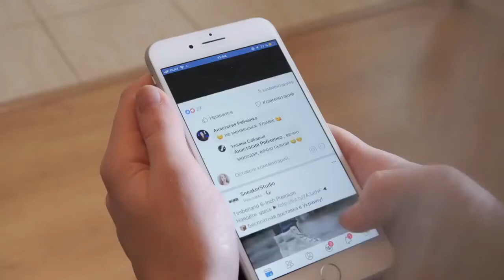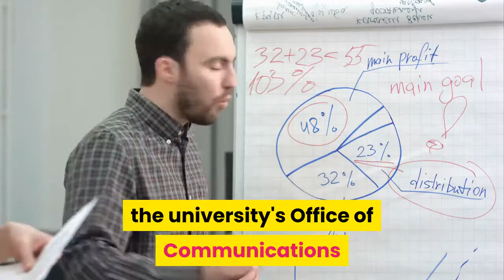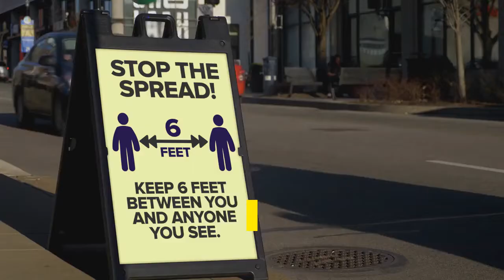Texas Tech University is investigating a video of a woman claiming to be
A video of a woman saying she's infected with COVID-19, the disease caused by the novel coronavirus, while at a Texas Tech University house party is going viral on Twitter. The video, which was originally posted on Snapchat and uploaded to Twitter on Saturday, shows a woman saying that she does ''have COVID, '' adding that ''the whole f---ing world has COVID. ''The woman, who appears to be slurring her words and using expletives, then turned the camera around to show several other people partying in a backyard.''All of these people have COVID, '' she said. The video has more than 870, 000 views on Twitter at the time of this story. The woman who posted the video to Twitter, Taylor Smith, said in her tweet that she does not know the person who claimed to have the virus, but appeared to refer to her as a Texas Tech student. Tagging Texas Tech University in a tweet replying to the video she had posted, Smith wrote: ''How some of your students are acting. ''Smith did not immediately respond to Insider's request for comment when asked for further details about the video, including how she knows the partygoer is a student at the university. The Texas Tech University Dean of Students office said in a tweet that it was investigating the video, writing that ''the matter is being addressed by the Office of the Dean of Students and Student Conduct. ''Chris Cook, the managing director of the university's Office of Communications and Marketing, confirmed to Insider that the dean's office was looking into the video. Cook said he could not elaborate further on the situation and could not confirm whether the person in the video was indeed a student. According to the university's website, which was last updated on Monday, 589 students are currently infected with the virus. In an update letter to the Texas Tech community on September 3, Texas Tech President Lawrence Schovanec said that contract tracing showed most positive test results came from social events that took place off-campus. Schovanec said that the active cases of the virus at Texas Tech made up roughly 1% of the university population. Schovanec said in the letter that the ''great majority'' of students were following the university's COVID-19 guidelines. The university's guidelines, called the Texas Tech Commitment, ask students, faculty, and staff to follow social-distancing and sanitation procedures. The social-distancing protocol includes only meeting others in small group settings. As colleges and universities nationwide have sought to begin the fall semester amid the pandemic, many have struggled to control students' off-campus partying in an effort to keep virus cases low. In August, Syracuse University suspended 23 students for violating social-distancing guidelines. Texas Tech's campus is located in Lubbock, Texas, which has seen a stark rise in its COVID-19 rates since the university began classes on August 24, according to local news outlet Everything Lubbock.